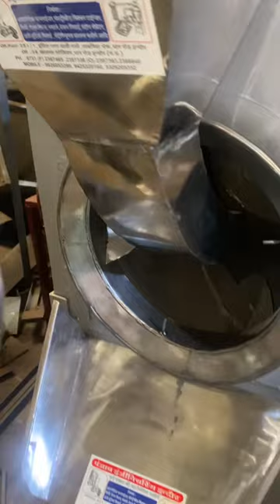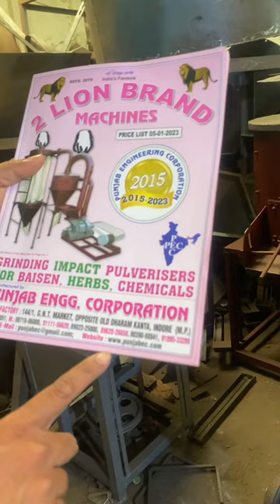Heavy duty multipurpose roster machine 📲📞☎️